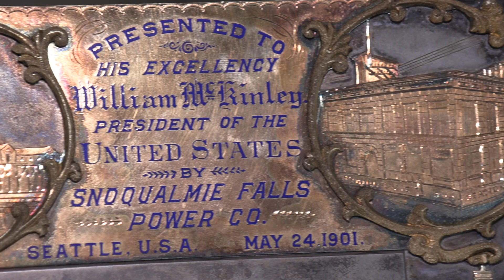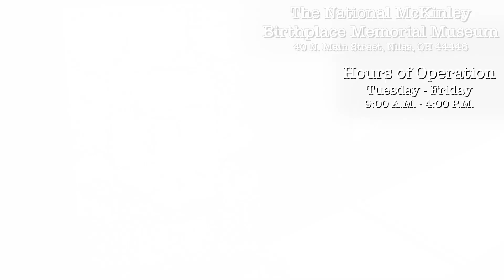Flashback Minis: Sterling Silver Plaque Gifted to William McKinley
NILES, Ohio-- The plaque featured in this video was gifted to President William McKinley in 1901 when he visited Snoqualmie Falls in Seattle.

The plaque is made from sterling silver and depicts the falls as well as several other landmarks from the area.